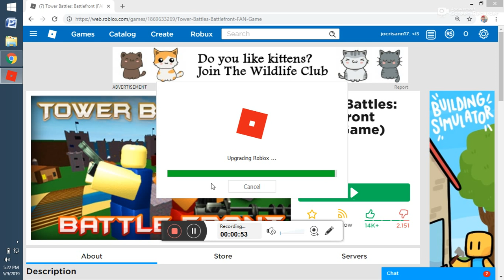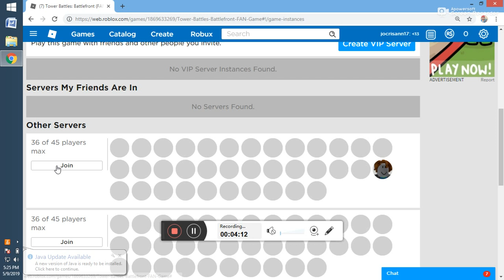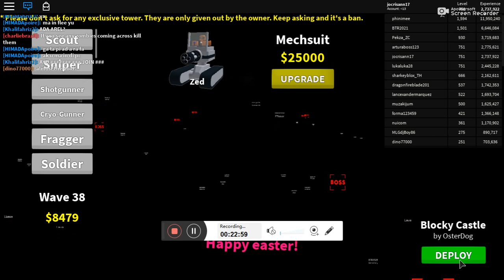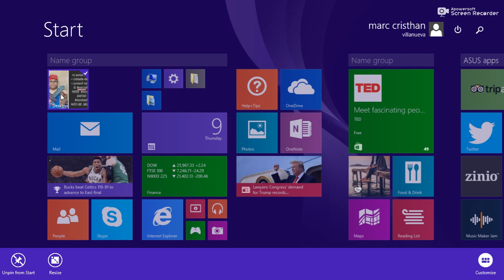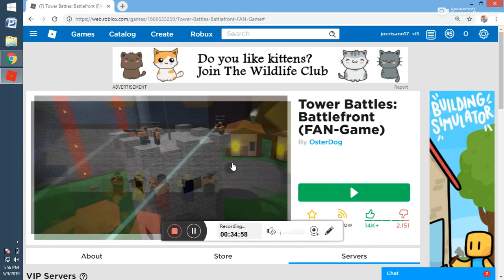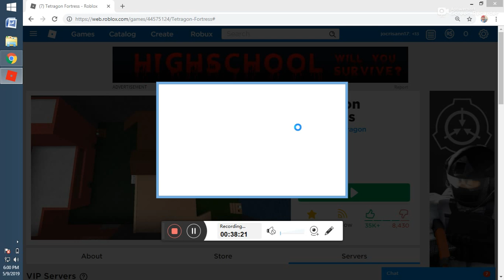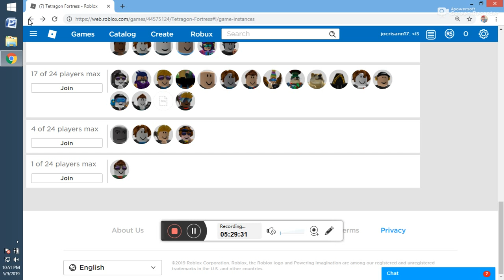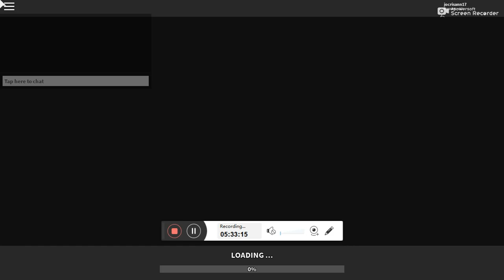may 10, 2019 roblox unstoppable